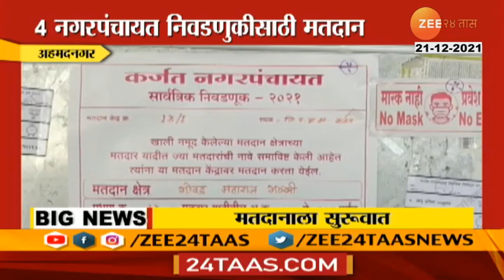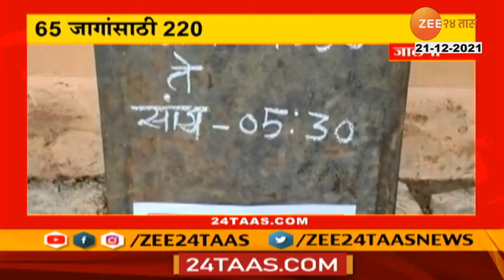Ahmadnagar 4 Nagar Panchayat Voting Started